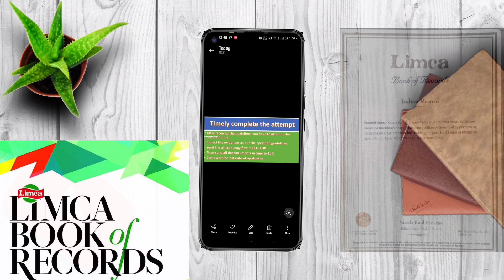LIMCA BOOK OF RECORDS RULES AND GUIDELINES Limca Book of Record Evidece Upload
लिम्का बुक ऑफ रिकॉर्ड्स Limca Book of Records 2024 How To Apply For Limca Book of Record

How To Apply Limca Book of Records 2024 Limca Book of Record Application Form

How To Apply In Limca Book of Records In 2024-25, Limca Book of Records All Category Limca Records

Playlist Limca Book of Records -How To Apply Limca Book of Records Application Form Limca Book of World Records 2022 Free Limca Records

Today's video is about "How to apply in LIMCA BOOK OF Records in 2024-25 | Step by step for beginners in HINDI | It’s FREE (No FEES is required)" | limca book of records how to apply | limca book of records in hindi

Limca Record All Categories ! 😮How To Apply Limca Book of Record 2024-25 || Limca Record Ke Categories

How to Apply for India book of Records | How to apply for Limca Book of Records

Limca Record Categories How To Apply Limca Book of Records 2024Limca Record ke Categories
How To Apply Limca Book of Records in 2024 Limca Book of Records In Hindi Free of cost

Playlist Limca Book of Records -

Mail Only Limca Book of Record

Rule Regulations Limca Book of Records

Is there any fee for Limca Book of
Records application?
How dol write a letter to Limca Book of
Records?
What are the categories for Limca Book
of Records?
What is the use of Limca Book of
Records

MY EQUIPMENTS :

👉(1) India Book of Records 2024
Book -

(2) India Book of Records 2023 Book -

(3) Omg Book of Records 2021

(4) Bravo International Book of Record

(5) Guinness World Record 2023

(6) Limca Book of Records 2023

(7) Guinness World Records 2024

(8) Boya Mics

(9) Tripod

(10) office chair -

(11) Office Table

(12) Wireless Mics

(13) Oppo Reno 7 5 G Phone

  Playlist World Record Se Related Very Important Video Free Courses

Dear viewers 💐💐💐

आपका बहुत बहुत स्वागत है हमारे 𝕐𝕠𝕦𝕥𝕦BE  DHANBAD RECORD

Dhanbad Record Holder

From - Dhanbad Jharkhand ( india )